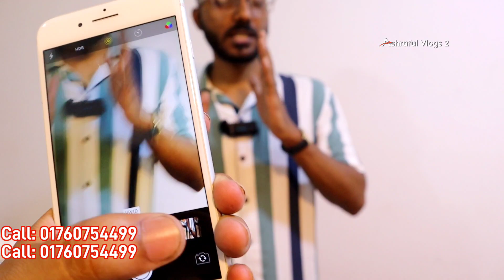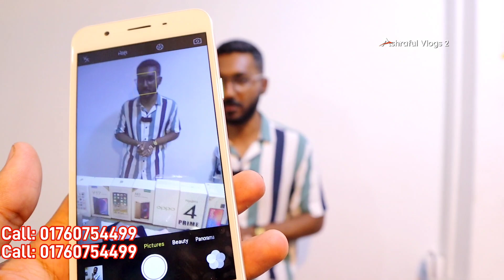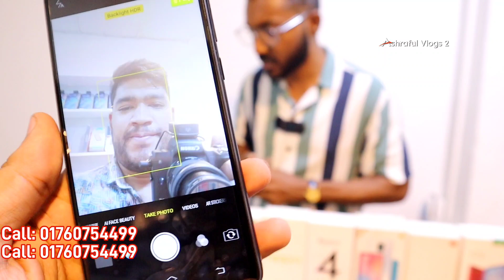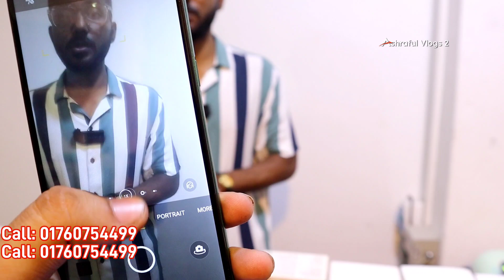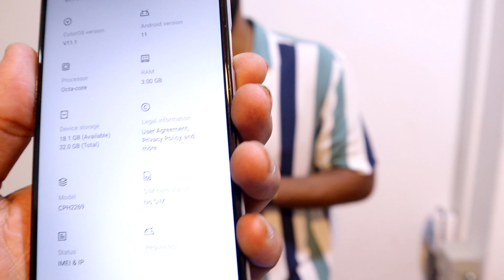মাত্র ১৫০০ টাকায় | Used mobile phone price in Bangladesh 2023😱Samsung phone price in BD🔥used iPhone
BASEBAND SHOP-338,
LEVEL-2 MIRPUR-11.5, DHAKA

iphone13promaxgoldedition
redmagic6spro
xiaomi12pro
sonyxperiamark3
iQOO9Pro
huawei p50
huawei p50 pro
Sony Experia
iPhone13
iPhone13 pro